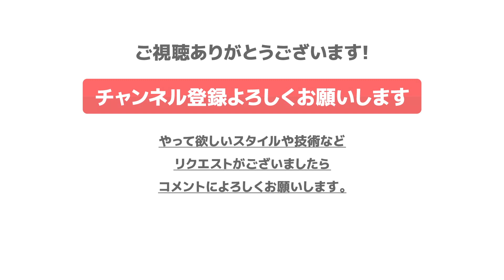シンガポールの美容師さん達にカット&スタイリング講習!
［モデル募集の詳細］
動画に出演していただけるカットモデルさんを募集しています。
■肩上までカットできる方。3cm程度切れる方。
■大阪市内にある当サロンへお越しになれる方のみ。
■サロンへ来る際の交通費・出演料などはお支払いできません。
■カット料金等のご請求はいたしません。

［応募方法］
■メールで応募する場合

Instagramで @kawasekensuke のアカウントを検索の上、ダイレクトメッセージにてご応募ください。

■minimoの場合
無料カットモデルでご予約ください

※採用の方のみご返信させていただきます。

今後も新作を定期的に更新していきますので、楽しみにしておいてください。

レッスンカット動画の人気５選